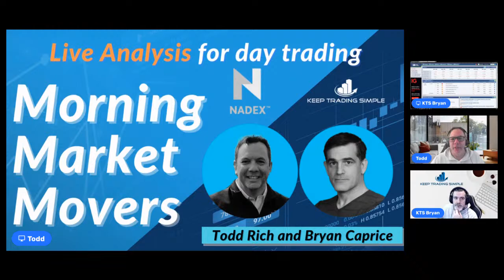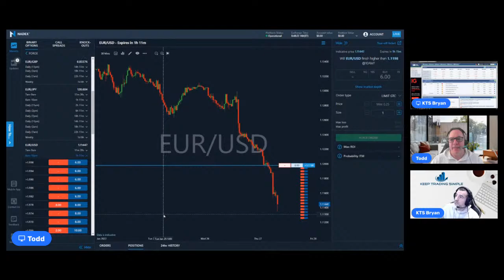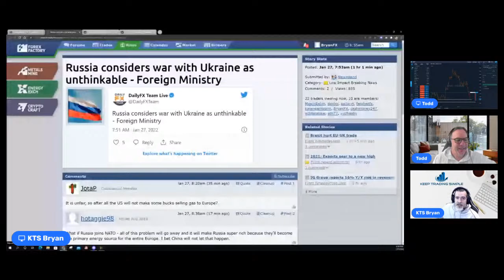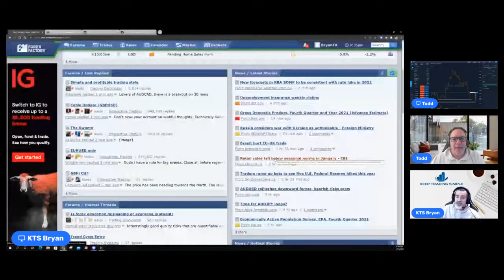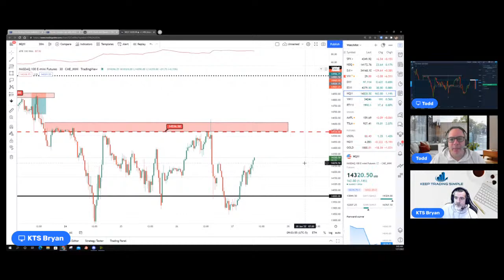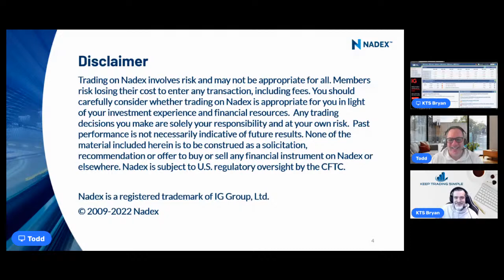Day trading market analysis - Jan 27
Live analysis for day trading. Join us to review some of the overnight price action and then analyze a couple of potential trade set-ups for the day.